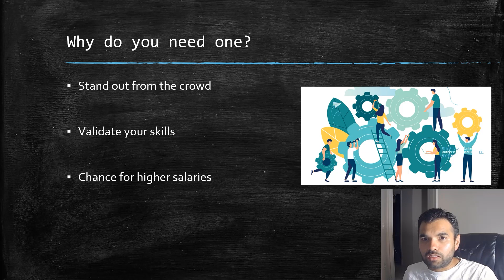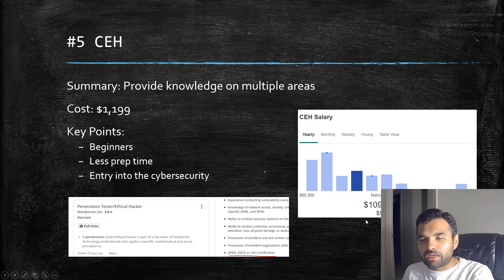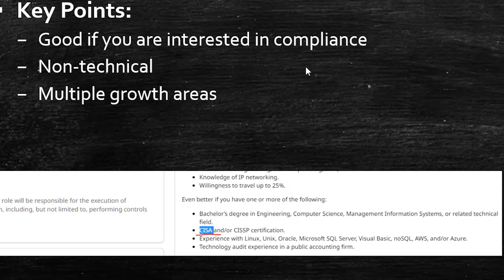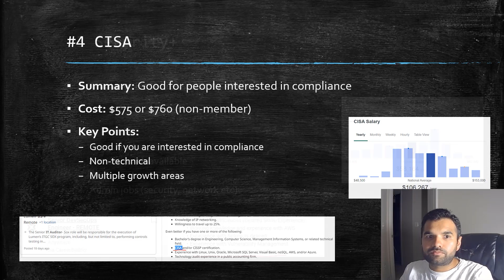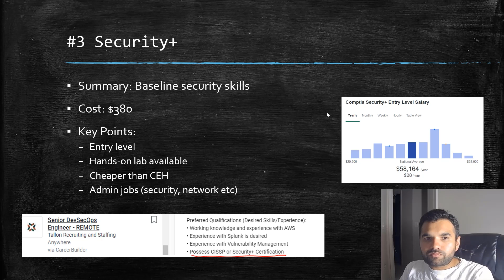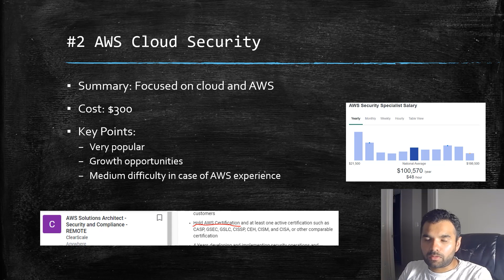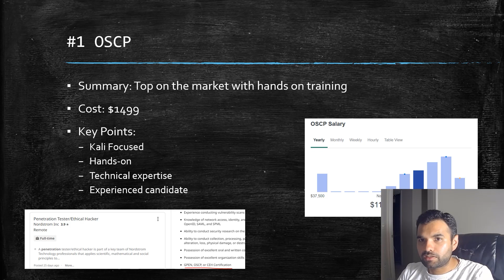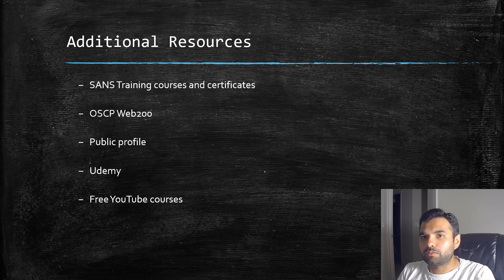Best Entry Level Cyber Security Certifications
In this video we walk you through, as a Cyber Security professional, you should be planning your certification goals every year so that you can keep progressing your career. With so many different options in the market, it can be challenging to find the BEST Cyber Security certifications to pursue.

Join me in this video as we walk through the BEST Cyber Security certifications. After watching this video, you will know the certifications that employers want and that are most likely to make a big impact on your career. Do not be the professional who randomly selects certifications and does not make any progress in their career!

careers in cybersecurity
cybersecurity for beginners
free cyber security certifications
cyber security certifications free